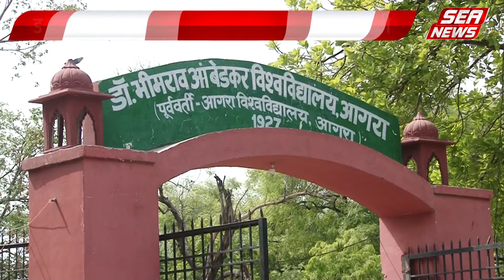डॉ. भीमराव आंबेडकर विश्वविद्यालय वितरण कर रहा डिग्री